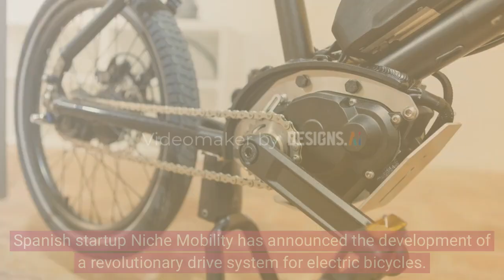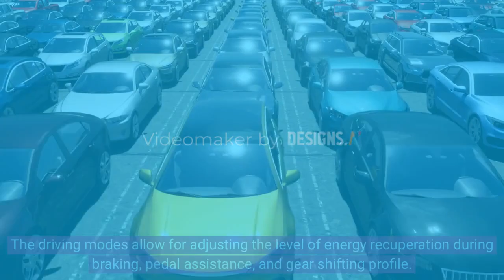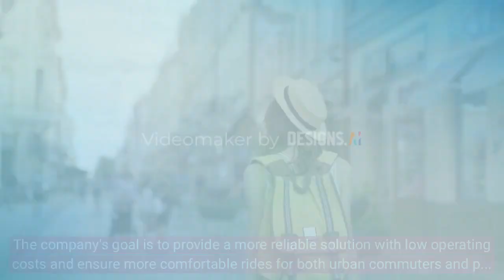"Revolutionizing Electric Bicycles: Introducing the Automatic Digital Transmission System (ADTS)"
Hello, friends! Today I want to tell you about an exciting new technology in the world of electric bicycles. Spanish startup Niche Mobility has announced the development of a revolutionary drive system for electric bicycles. This system is called the Automatic Digital Transmission System (ADTS) and completely eliminates the need for manual gear shifting.

The Niche Mobility ADTS is equipped with a powerful 250-watt motor capable of producing a torque of up to 120 Nm. It also features a virtual gearbox and regenerative braking. The kit includes a 450-watt-hour battery, a color display on the handlebars, and a mobile application.

The uniqueness of this system lies in its automatic gear adjustment, without requiring any intervention from the cyclist. The power delivered to the rear wheel is optimized according to the input signal from the rider. This not only allows for more efficient energy usage but also prevents theft, as the bicycle will not move unless it is unlocked by an authorized user.

The ADTS system also features a traction motor connected to the rear wheel via a chain or belt. Thanks to a special control unit that analyzes data from speed, torque, and tilt sensors, the system smoothly adjusts the motor assistance according to the cyclist's needs, similar to a continuously variable transmission (CVT).

Different driving modes can be selected through a 2-inch TFT display on the dashboard or via a dedicated mobile application compatible with smartphones. The driving modes allow for adjusting the level of energy recuperation during braking, pedal assistance, and gear shifting profile.

Niche Mobility plans to offer the ADTS system to electric bicycle manufacturers, primarily for urban models and cargo bikes. The company's goal is to provide a more reliable solution with low operating costs and ensure more comfortable rides for both urban commuters and professional cyclists.

In the future, the company also plans to release a version of the ADTS system with a more powerful 450-watt motor and a 650-watt-hour battery, supporting PAS (pedal assist) mode up to 45 km/h and even 60 km/h.

Niche Mobility is confident that electric bicycle manufacturers will benefit from the cost, size, and weight reduction compared to traditional mechanical gear shifting systems. This will lead to an improved user experience and more comfortable rides for all cyclists.

That was the information about the new drive system for electric bicycles from Niche Mobility. I hope you enjoyed this overview!